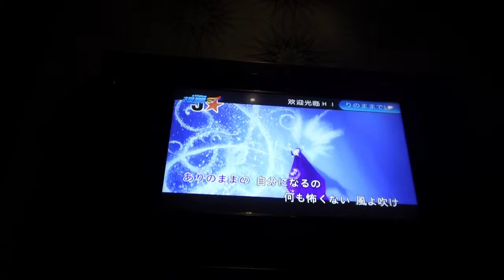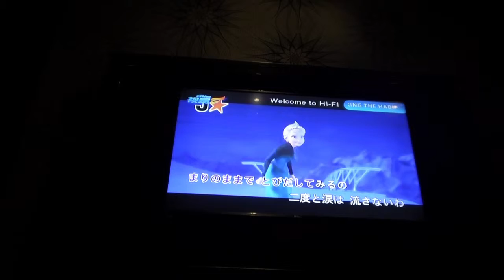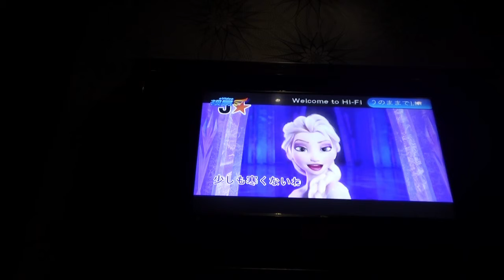Let It Go 〜ありのままで〜 with English teacher in Cebu's Karaoke.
先生とカラオケに行くと、英語と日本語をコラボして歌えますww